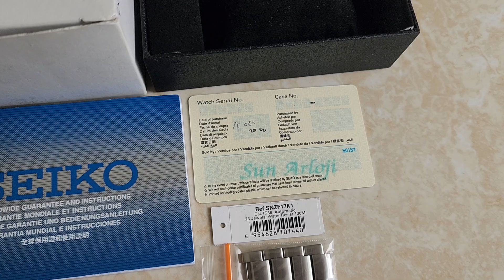SOLD SEIKO 5 SPORTS SNZF17K1 SEA URCHIN AUTOMATIC BLACK DIAL FULLSET MULUS FOLLOW IG LakoneWatch